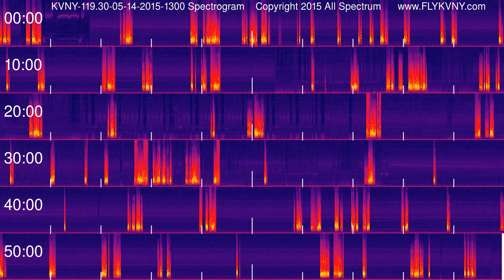Van Nuys Airport Tower Recordings 119.3 MHz 05-14-2015 1300 hour Spectrogram